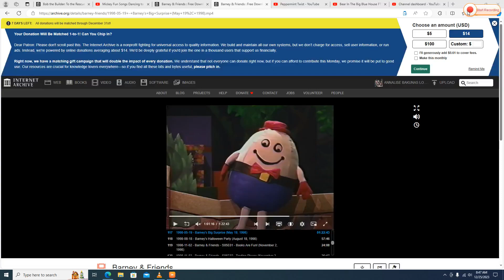Rachel playing to "Peppermint Twist" on her Fiddle